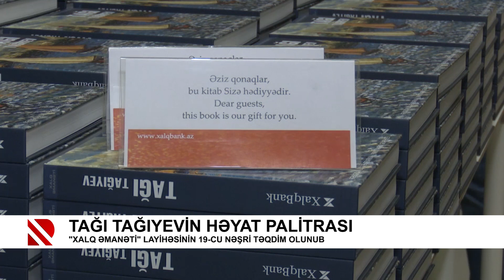Tağı Tağıyevin həyat palitrası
"Xalq Əmanəti" layihəsinin 19-cu nəşri təqdim olunub